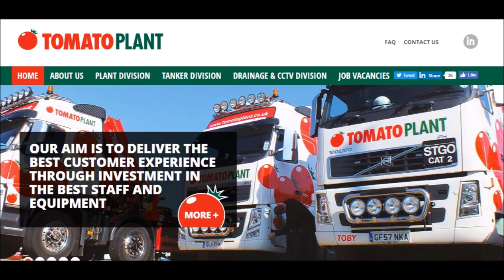Squeezed by a Tomato Plant, Langley 1/6/17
A HGV tanker tries to get past against oncoming traffic, with traffic lights. Luckily he has those little yellow stickers to remind me not to get too close, so we're all good ... it's not really a surprise that HGV's are the major cause of death for cyclists with this level of driving professionalism .